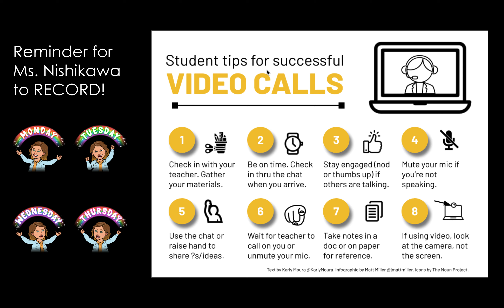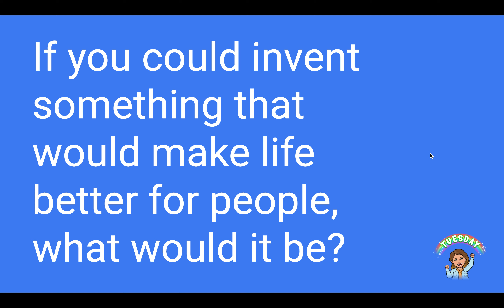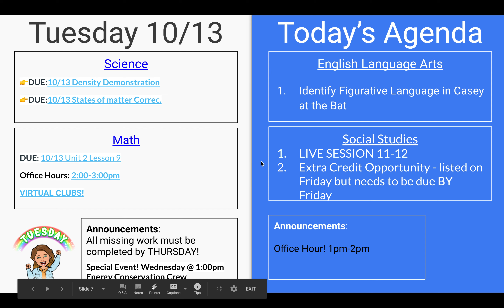10/13/2020 morning meeting